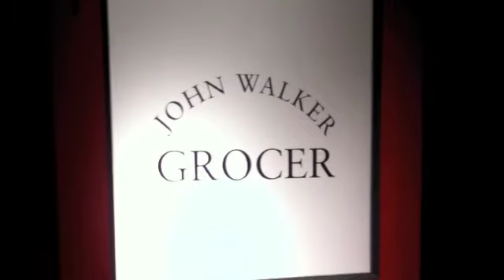Matt's Bday Compilation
My boy Matt just turned a year older. Here is a little compilation he put together. Just living that life.